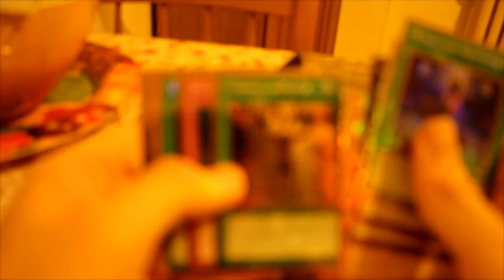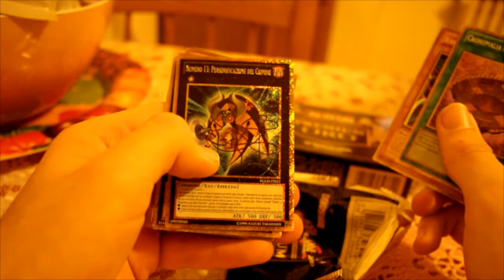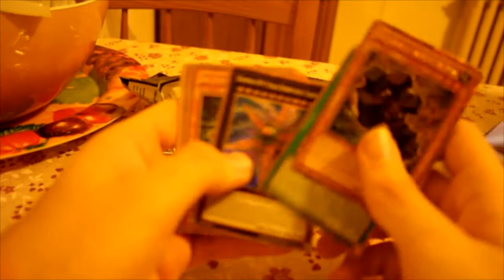Yu-gi-oh Unboxing [ITA] - Premium Gold & Astral Pack 4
Scusate per la qualità video ma... ormai l'avevo filmato cosi e mi dispiaceva non metterlo su youtube...